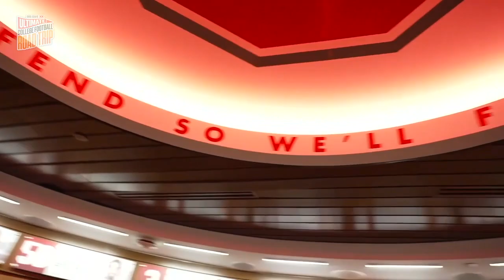Charlotte Wilder takes an 'official visit' with Ohio State basketball head coach Chris Holtmann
Ohio State Buckeyes head coach Chris Holtmann gives Charlotte Wilder a tour of the team's facilities as she takes her official visit in Columbus on the Ultimate College Football Road Trip.